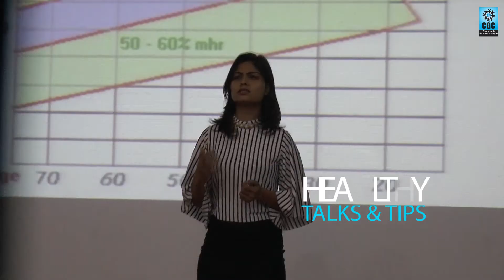WorldHeartDay2017@CGC Landran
PUMP NEW ENERGY INTO YOUR HEART TO KEEP IT PUMPING IN THE RIGHT RHYTHM
THIS WorldHeartDay, CGCLandran ENCOURAGES EVERYONE TO TWEAK THEIR HABITS AND MAKE THEIR HEARTS BEAT BETTER AND SMOOTHER.
IF YOU TAKE A LITTLE EXERCISE, GET UP AND SET THE MOOD OF YOUR HEART RIGHT.
AFTER WATCHING THIS; YOU WOULD FALL IN LOVE WITH YOUR HEART WITH AN EVEN STRONGER BEAT!!